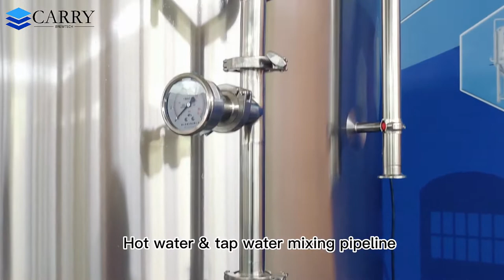Carry Brewtech • Beer Brewhouse 500L NOVA series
We are delighted to share with you that the live streaming of our 500L brewhouse new product launch has come to a successful conclusion.😎😎
For your convenience, here below are the details and photo of our live streaming for your reference.
CARRY will provide you with free consultation and suggestion proposal according to your requirements.🥳🥳🥳
500L Beer Brewing Equipment:
☛ 500L Mash/Lauter tank with 20% extra space
☛ 500L Kettle/Whirlpool tank with 40% extra space
☛ With 2 sets of electic heating elements
☛ Installed a material level sensor on top of the grain bed to prevent grain oxidation during the lautering process
☛ Skid mounted frame, completely turnkey project
Carry Brewtech • focus on your beer & Kombucha Brewing equipment solutions.
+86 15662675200